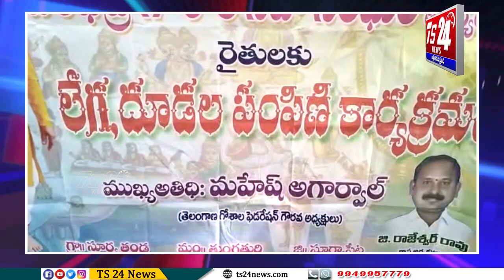రైతులు కృత్రిమ వ్యవసాయం వైపు మొగ్గు చూపాలి!|TS24 News